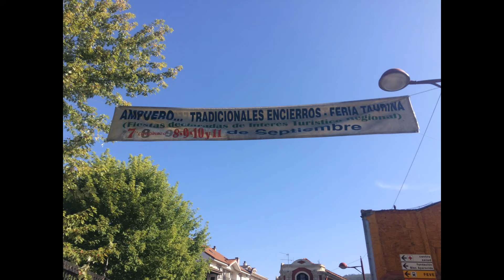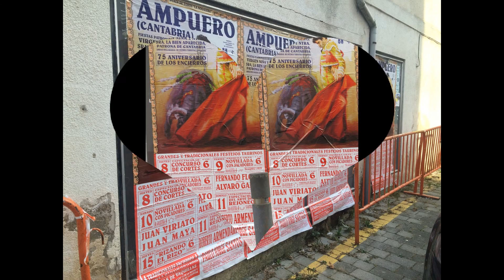AMPUERO . FIESTA 2016 . WDB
FIESTA EN AMPUERO 2016